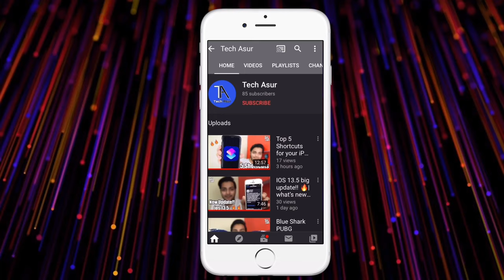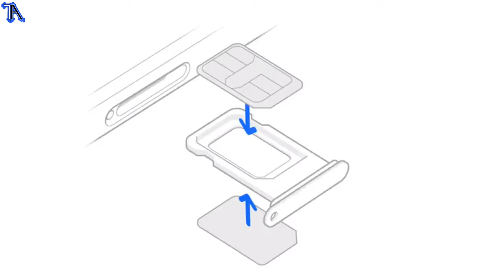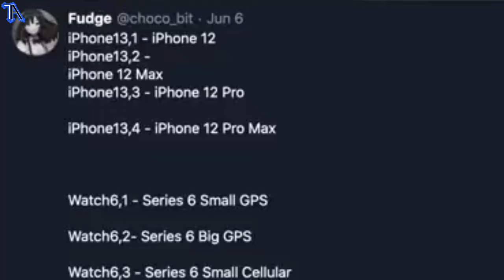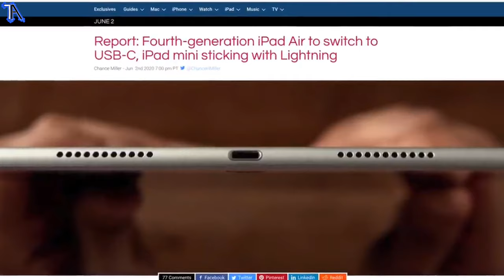New Apple IPhone leaks & News | IOS 14 leaks, IPhone 12, AirPods Black, IPad, IPhone 13 usb c 🔥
Iss video me mene apko Apple IPhone 12, IOS 14 leaks, AirPods Black, IPad, IPhone 13 usb c Ke baare me leaks and news di hain.Mujhe umeed hai ki apko ye video pasand aaygi.